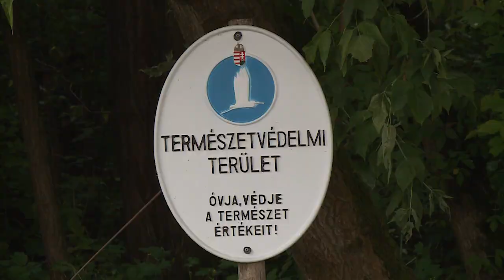Turizmus TOP 10-ben Székesfehérvár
A tíz legnépszerűbb belföldi turisztikai célpontok között Székesfehérvár is szerepel. A népszerűségi lista májusra vonatkozik, és bár a tömegrendezvények idén csak augusztus végétől lesznek, Fehérvár egész nyárra készül programokkal.